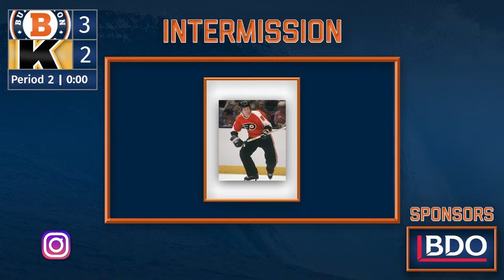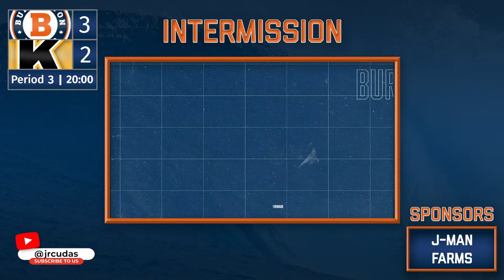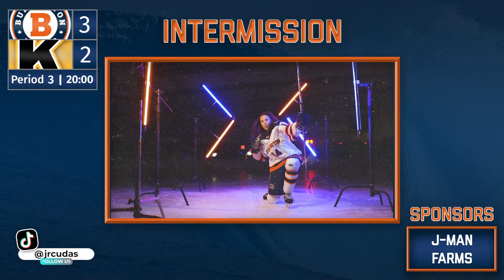U22 Elite Provincials: Burlington Jr Barracudas vs Kingston Jr Ice Wolves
Game 2